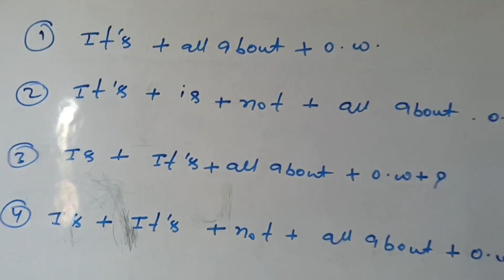Advance learn English grammar speaking & translation with spoken English